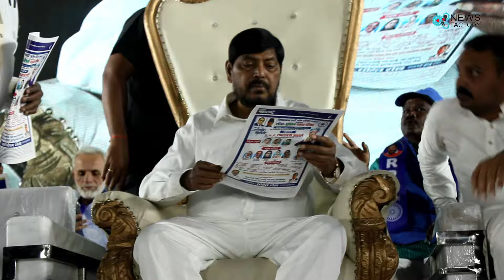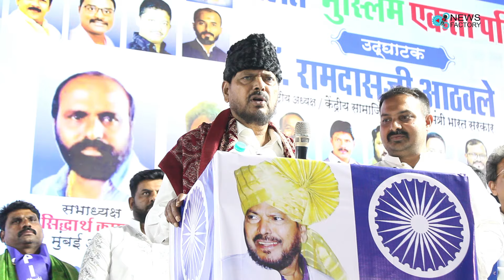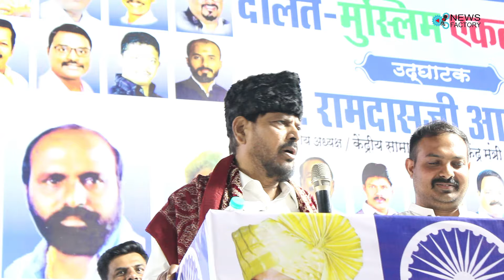सोहेल शेख आरपीआई पार्टी उपद्याश मुंबई प्रदेश द्वारा जोगेश्वरी पश्चिम में दलित मुस्लिम एकता परिषद का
सोहेल शेख आरपीआई पार्टी उपद्याश मुंबई प्रदेश द्वारा जोगेश्वरी पश्चिम में दलित मुस्लिम एकता परिषद का आयोजन, कैबिनेट मंत्री रामदास आठवले मुख्य अतिथि